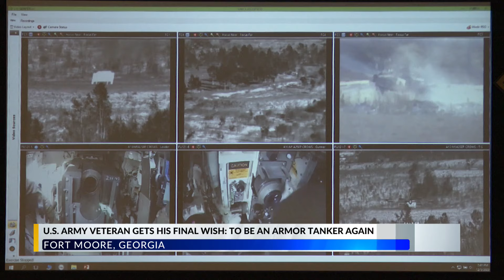U.S. Army Veteran gets his Final Wish: to be an Armor Tanker Again